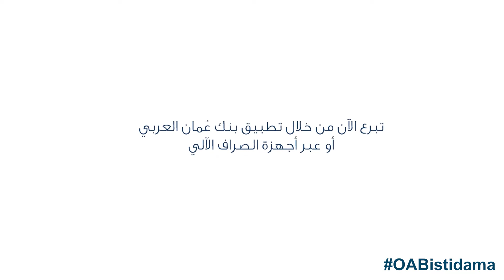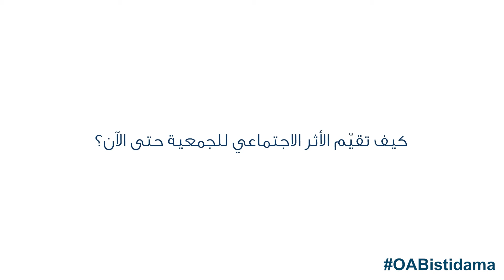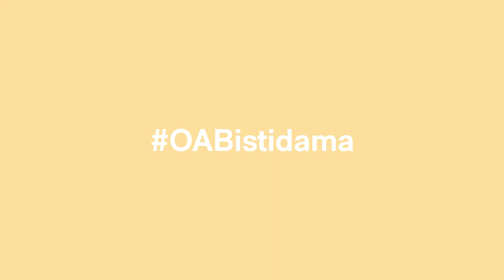Giving made easy - Al Noor Association عطاؤك أسهل - جمعية النور للمكفوفين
في هذا الشهر الفضيل تحدثنا مع الفاضل رائد الفارسي من جمعية النور للمكفوفين
لمعرفة المزيد عن دورهم في دعم هذه الشريحة من المجتمع.⁣
للتبرع تفضل بزيارة أقرب جهاز صراف آلي أو تبرع عبر تطبيق بنك عُمان العربي.⁣
This Ramadan, we spoke to Raid Al Farsi from AlNoor Association to understand the important work the association does for the people of Oman.⁣